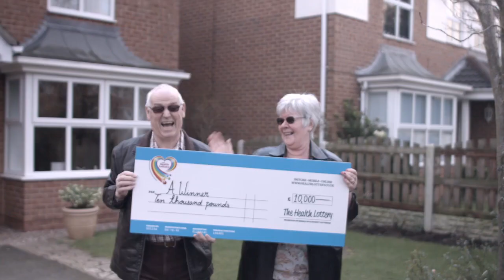12, 48, 34, 8, 47 (3 as the bonus ball)